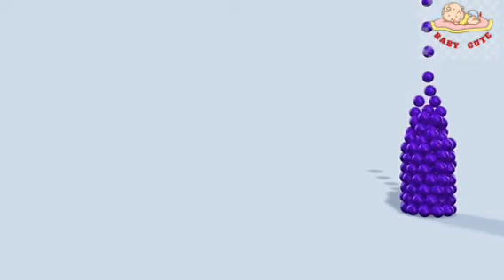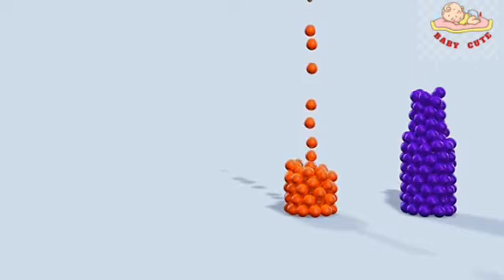CARA MEMBUAT PERMEN LOLIPOP WARNA-WARNI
Memukul dengan palu untuk mendapatkan permen lolipop warna-warni yang kamu suka.